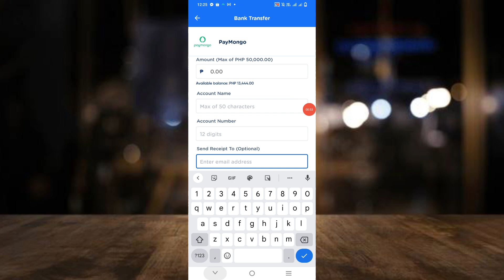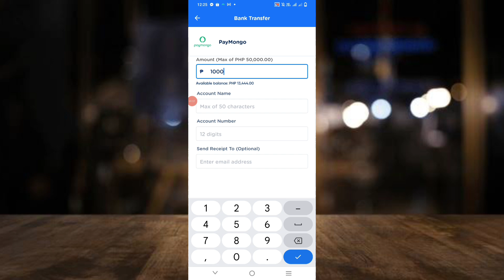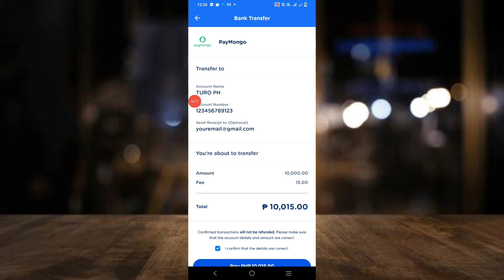HOW TO SEND/TRANSFER MONEY FROM GCASH TO PAYMONGO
The video is all about transferring or sending money from Gcash to PAYMONGO